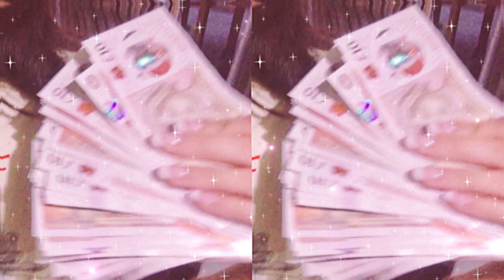rich family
Have a rich family
Ur family is extremely rich
Ur family can easily afford anything
Ur rich
Easily manifest a lot of money
Ur family always spoils u
Always get tons of gifts everyday
Ur family constantly buts u whatever u want